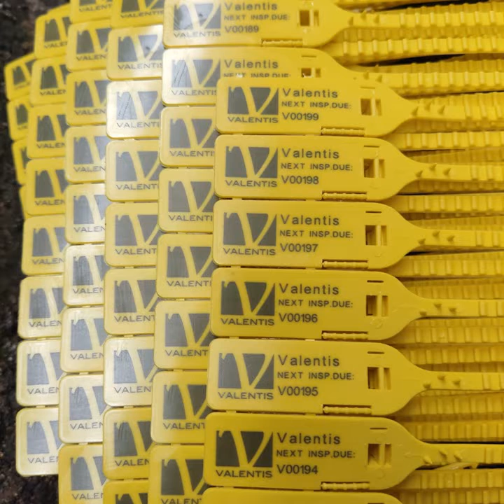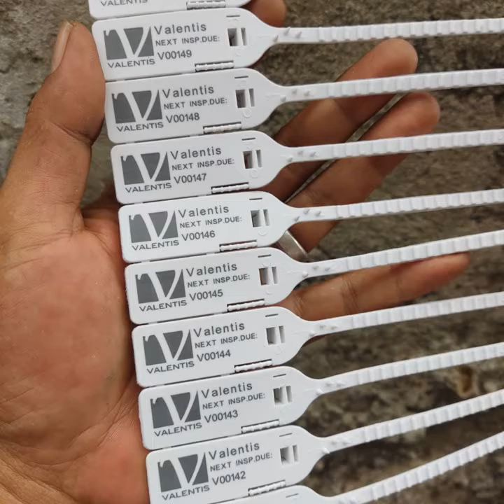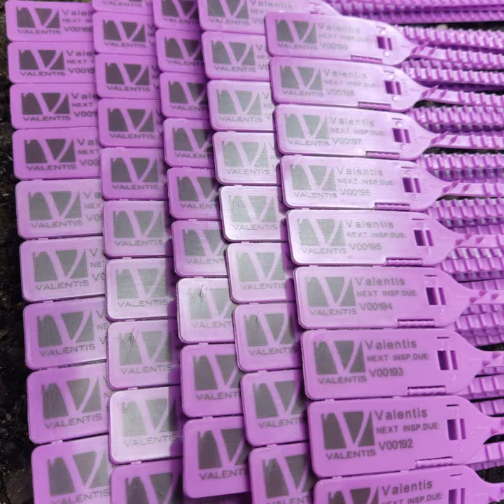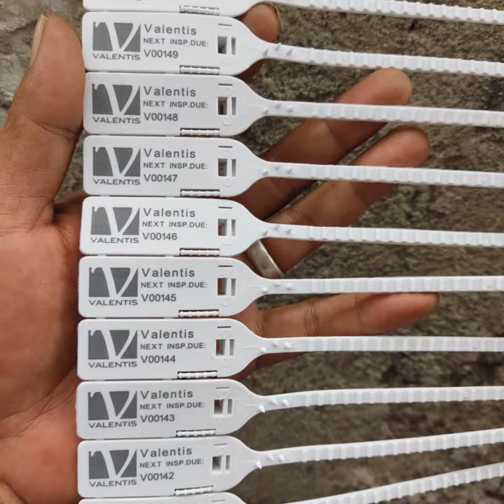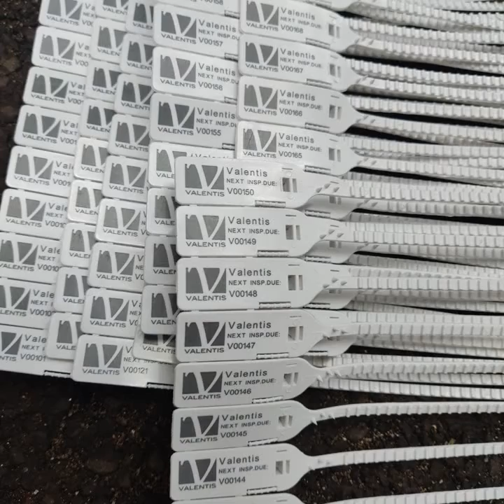Next Inspection Tags